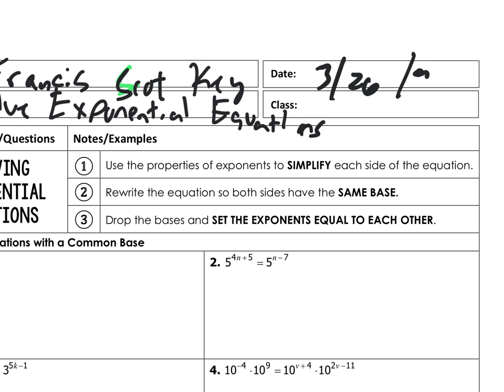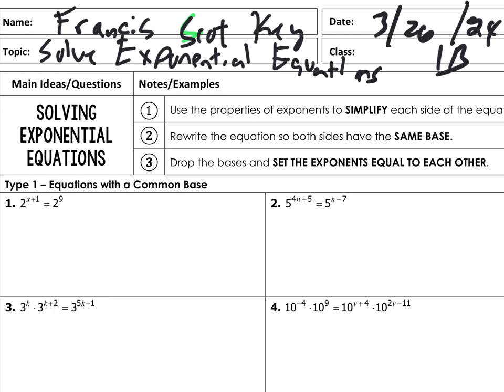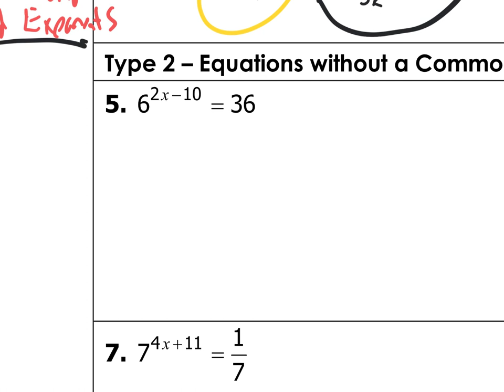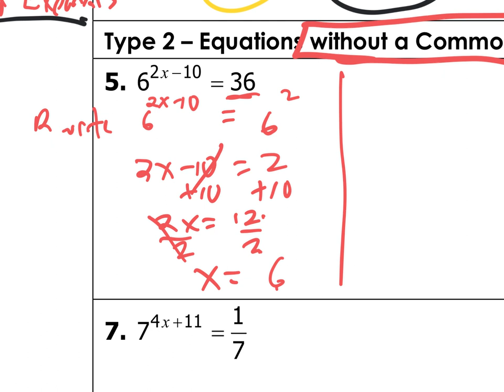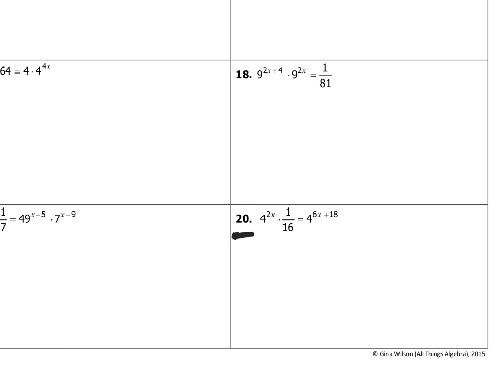Solving Expomential Equarions Lecture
00:00 Slide 1
35:18 Slide 2
58:30 Slide 3
58:46 Slide 4